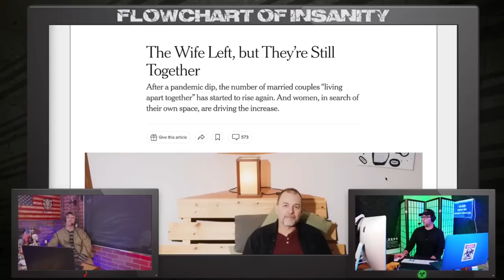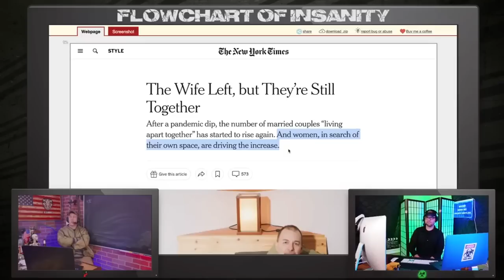The Devil’s Braille | Grunt Speak Shorts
When women get old and fat, their rear tends to expand creating a language only the devil would want to read.

Redonkulas.com Productions
29488 Woodward Avenue, Unit 407